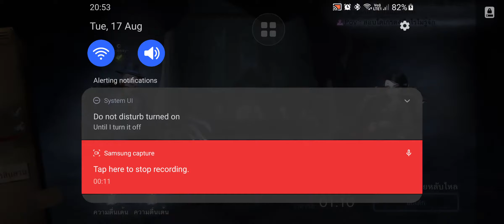20210817 8v2H-5 GG Calipo&Go~away